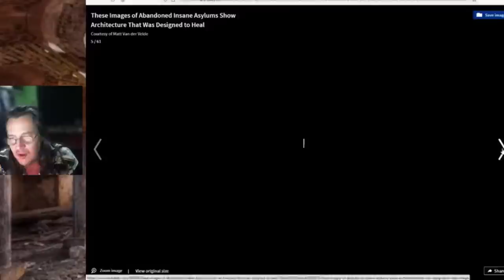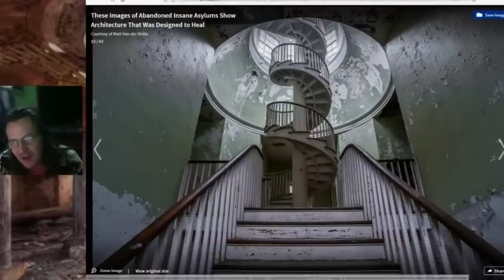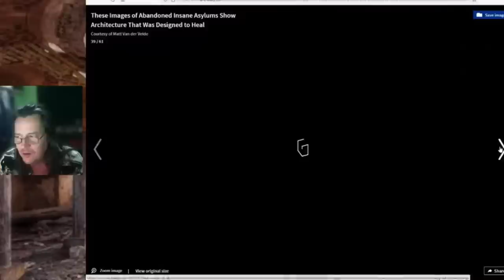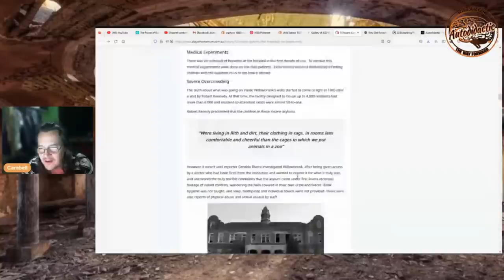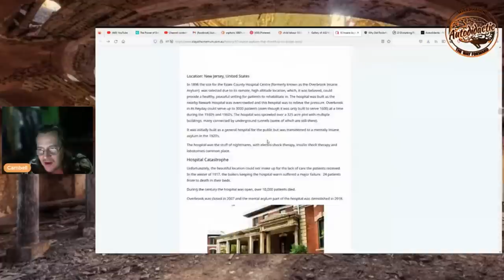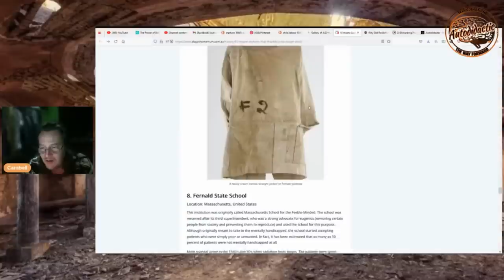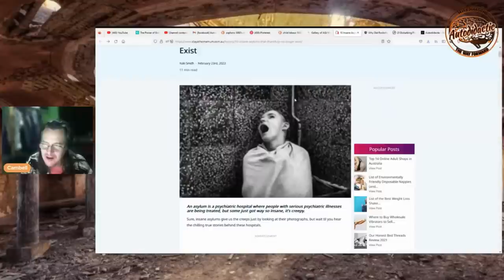Locking up the Free Thinkers - Lunatic Asylums in the 1800's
Contact Cambell
Postal Address
Cambell Purvis

bc1qhmdc30e6prw5pkj3zpl666qmt45y6aasgjpyhe

Links